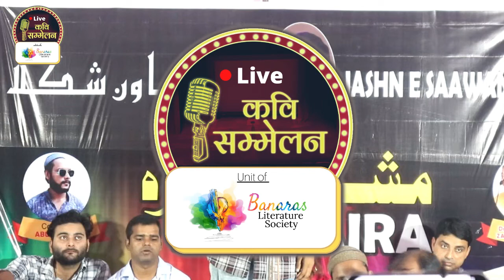शाहिद तालीम | live Kavi Sammelan | Danish Iqubal | Latest Mushaira | New Mushaira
We have signed the "No Objection Certificate" to broadcast this video on Channel.

सभी प्रकार के कार्यक्रम (धार्मिक, राजनीतिक, सांस्कृतिक आदि) की Full HD Quality में Recording कराने के लिये हमसे आज ही सम्पर्क करें ।। हम आपका कार्यक्रम अपने चैनल पर प्रसारित करेंगे साथ ही आपको कार्यक्रम की DVD भी बनाकर देंगे । जिससे आपको अलग से कोई Camera Man नही बुलाना पड़ेगा ।।।।

आपका शुभचिंतक - Banaras Literature Society

इस चैनल का उद्देश्य सिर्फ मनोरंजन करना नहीं अपितु इस चैनल के माध्यम से मिलने वाला प्रत्यक्ष/अप्रत्यक्ष रूप का सम्पूर्ण धन  शिक्षा में लग रहा है । अतः आप से निवेदन है कि बच्चों की शिक्षा में अपना योगदान देने के लिए ज्यादा से ज्यादा शेयर करें व चैरिटी करने के लिए 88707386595 पर सम्पर्क करें अथवा बैंक पर भेजें- Donate here A/C No.- 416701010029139 A/C Name - Banaras Literature Society IFSC Code - UBIN0541672 शायद आपका सहयोग किसी बच्चे की जिंदगी बदल दे